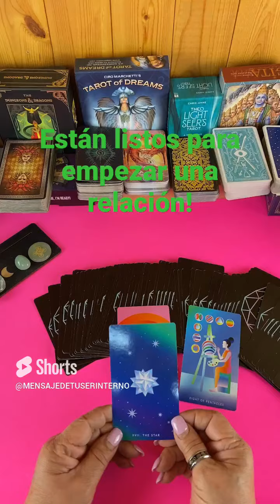Pareciera que todo está listo para volver!